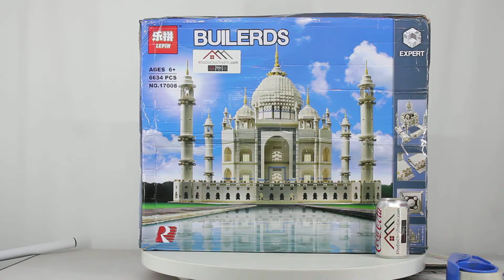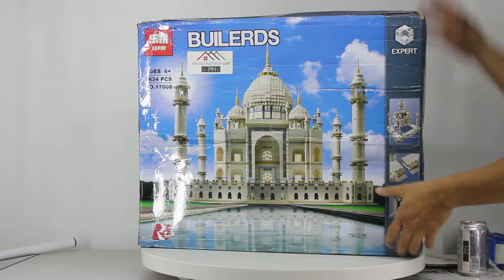Mở hộp Lepin 17008 Lego Creator Expert Exclusives Sculptures Architecture 10256 Taj Mahal giá sốc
Bán Lego Creator Expert Exclusives Sculptures Architecture 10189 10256 Lepin 17008 Taj Mahal Xếp hình lăng mộ đền thờ Taj Mahal 6633 khối giá sốc rẻ nhất, chất lượng tốt, tương thích hoàn toàn Lego chính hãng xịn

Chúng tôi bán các mẫu xếp hình lắp ráp Lego Creator mới nhất giá sốc rẻ nhất tại